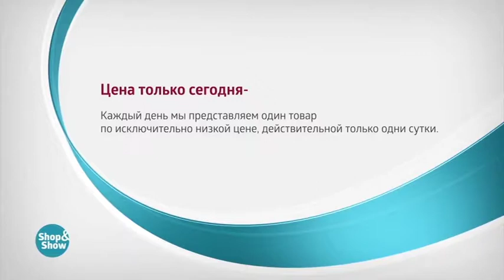Комплект Цветочная Поляна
Обзор на товар Комплект Цветочная Поляна